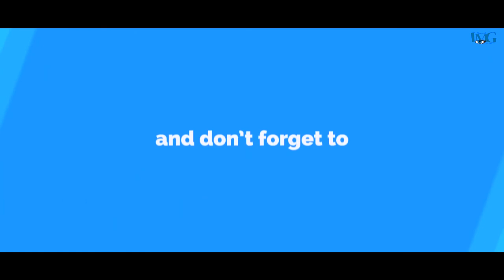डामाडोल || हास्ये व्यंग्ये खुराक नेताहरु देउवा देखि सुशील कोइराला सम्मको गज्जबको कमेडि भिडियो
Camera : Sanskar Upadhyay
Edit : Rishav Ojha
Presenter : Aashis shah